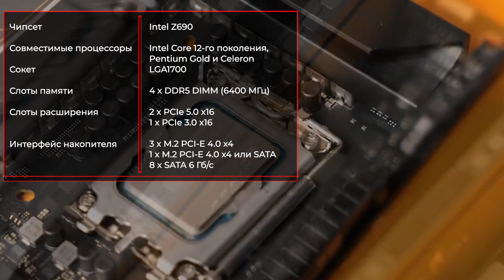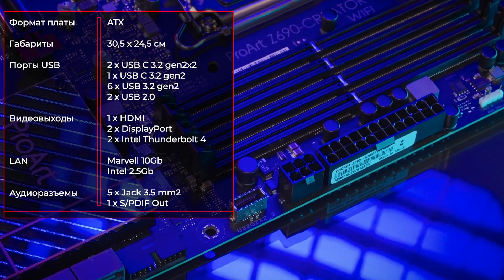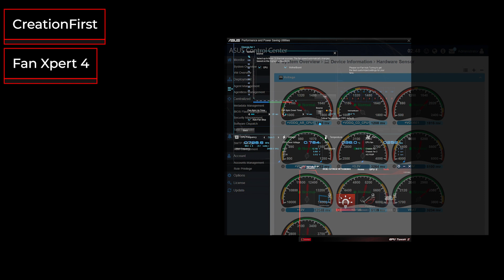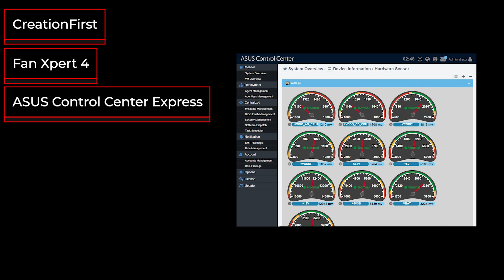Материнская плата Asus ProArt Z690-CREATOR WIFI